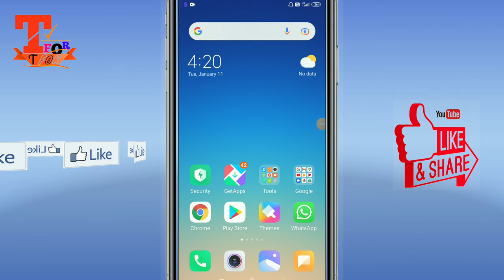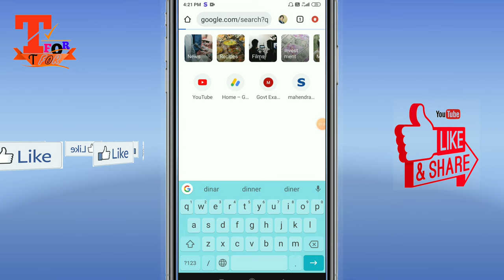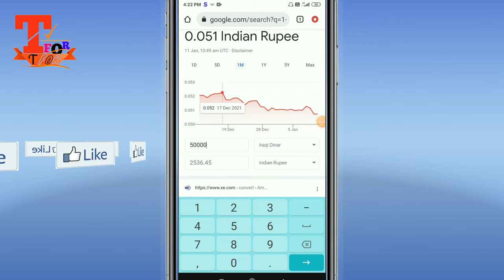1 Iraqi dinar to indian rupees new | Iraq 1 dinar Indian rupees today rate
Dosto aaj ki is video me 1 iraqi dinar to indian rupees new | iraq 1 dinar indian rupees today rate | iraq ka 1 rupya india me kitna hoga
1 iraqi dinar how much indian rupees
iraqi dinar indian rupees
iraq currency
iraq ka paisa india mein kitna hota hai

Friends in this video how to convert one iraqi dinar to indian rupees | how to convert one iraq dinar in indian rupees | iraq ka 1 rupya bharat me kitna hoga | iraq ka 1 rupya india me kitne rupye ke barabar hai.